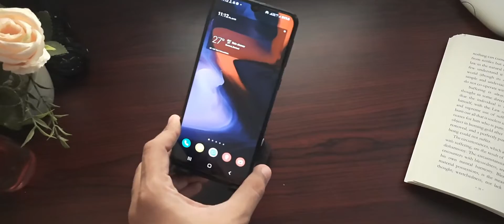Tablet Stand, Fully Foldable | Tab, Cradle, Dock, Desktop Tablet Stand Compatible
Check out Tablet Stand, Fully Foldable | Angle Height Adjustable | Tab, Cradle, Dock, Desktop Tablet Stand Compatible with Smartphones & Tablets To Buy this Product

Best Gift Products  -

Top selling Galaxy Zega

Best Fire Wallet

Walkera F210

Top selling Magnetic Laces

Best Selling Xiaomi Smart Bulb

Best Selling Interactive Pendant Lamp with Thundercloud

Best Selling Hand-Controlled Interactive Drone

Suction 470ml Plastic Coffee Mug

1. Computer Multimedia Speaker
2. Quantum USB 4 Port
3. Photron Selfie Light
4. Philips On-Ear Headphones
5. Solimo Plastic Drainer/Colander with lid

1. Godrej Handwash - Refill
2. Universal Micro USB
3. Gym Shaker Bottle
4. OTG Adapter
5. Charging Stang

►Top 5 Smartphone Gadgets On Amazon Under 300 Rupees :
1.GPS Trackor
2.Selfie Stick
3.Bluetooth Receiver
4.Mobile Tripod